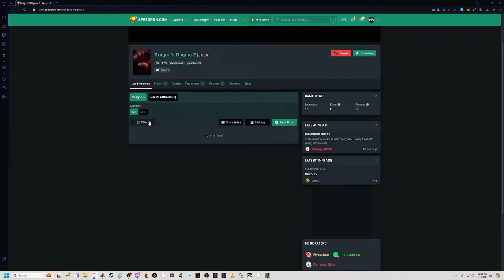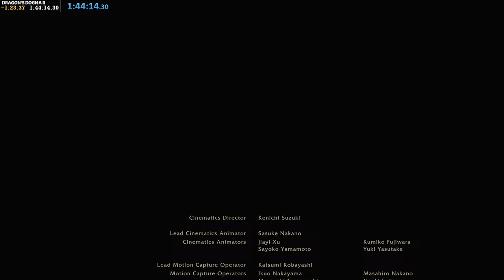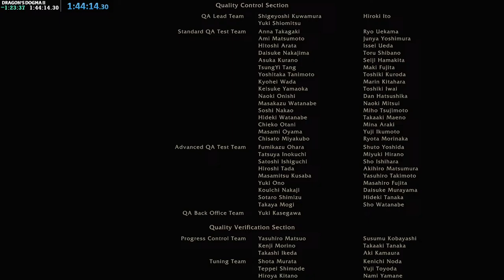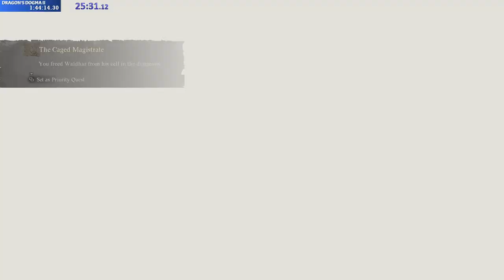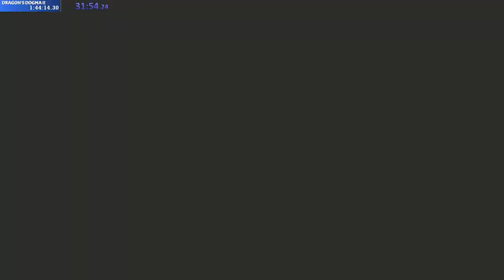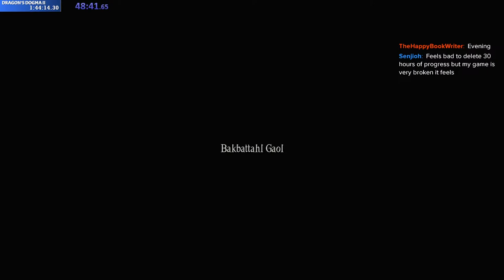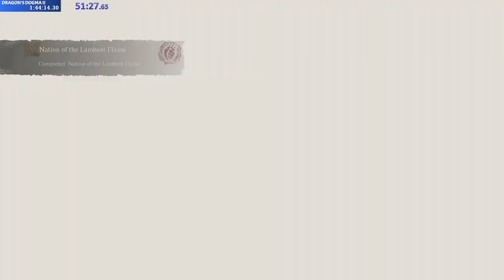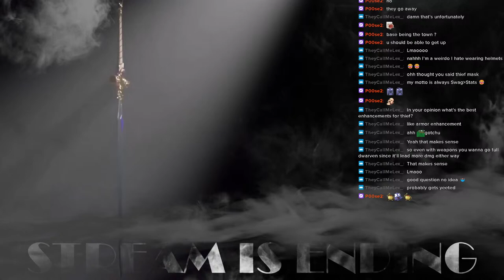Dragon's Dogma 2 Speedrun Routing